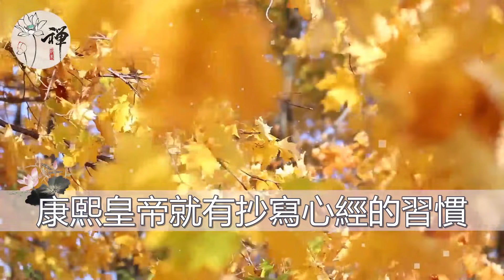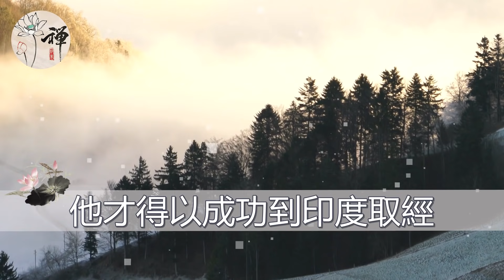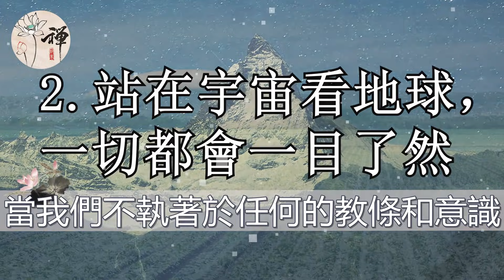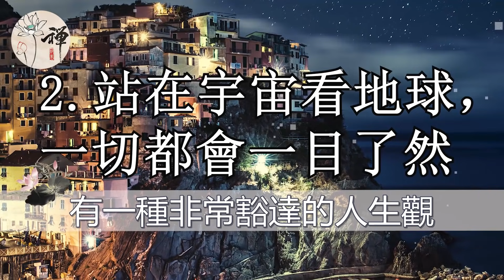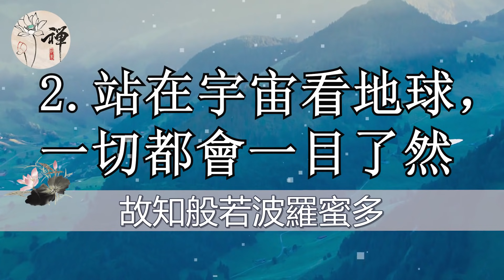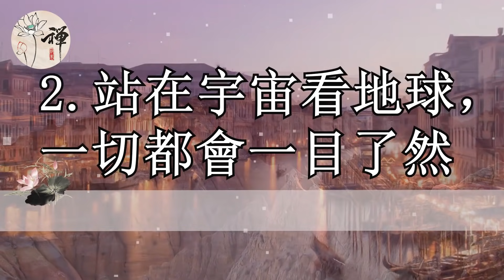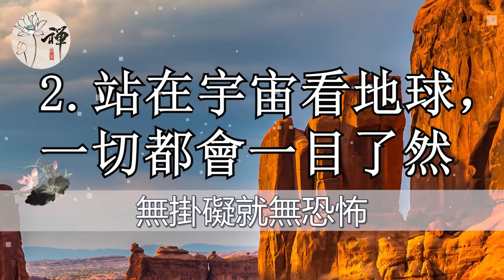佛禪：解讀《心經》：短短206個字的心經，到底講了什麼？為什麼很多人都在學？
佛禪：你歡迎朋友到家裡做客麼？為什麼越來越多的人，都不想讓朋友來家裡做客
佛禪：女人是家庭興旺的關鍵，这四个方面很“乾淨”的女人，家庭十有八九能興旺